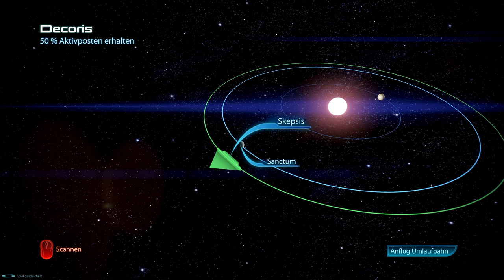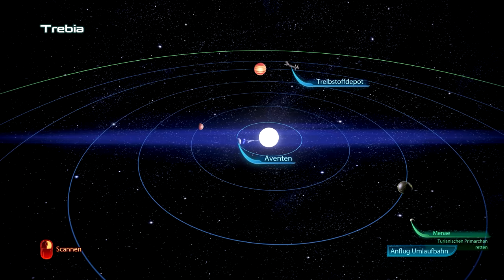Informationen über Palaven | MASS EFFECT #010 | Let's Play Mass Effect 3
● Mass Effect 3 #010 : Informationen über Palaven